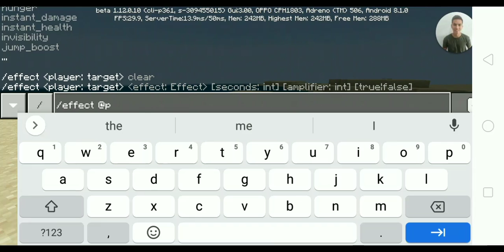October 12, 2020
how to cheat blindness in minecraft